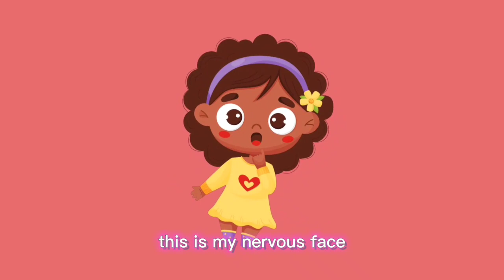My Happy Face /Kids Song